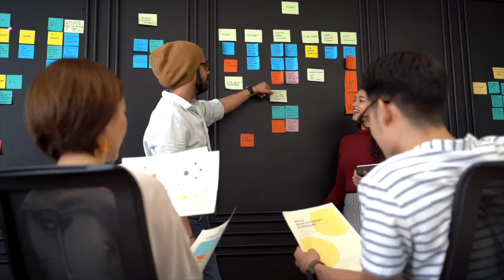Teaching English in Thailand (TESOL, Accommodation, Life in Bangkok + More!)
Hello teachers! 👋

I hope this helps you with your online language teaching experience.

Keep smilin' 😃

Timestamps:
0:00 - Introductions

To stay in-the-know about teacher-related content, educational resources and occasional employment opportunities, sign up to our email list